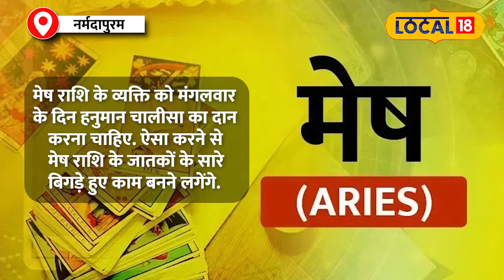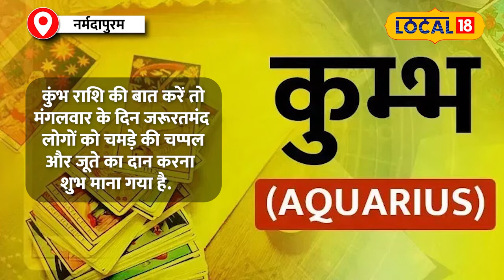Bada Mangal 2024: ज्येष्ठ मास के अंतिम मंगल पर करें ये उपाय मिटेंगे सभी संकट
इस दिन बजरंगबली का ध्यान और वंदना करने से दुखों का नाश होता है. साथ ही बड़ा मंगल पर अगर आप अपनी राशि के हिसाब के दान करें, तो इससे बिगड़े काम पूरे होने लगते हैं. इसी कड़ी में लोकल18 ने ज्योतिषाचार्य पंडित पंकज पाठक से खास बातचीत की. उन्होंने बताया कि मनवांछित फल प्राप्ति के लिए मंगलवार के दिन व्रत रखना चाहिए. यहां जानें आपकी राशि के अनुसार, आपको बड़ा मंगल पर किस चीज का दान देना चाहिए.
Meditation and veneration of Bajrangbali on this day eliminates sorrows. Also, if you donate according to your zodiac sign on Bada Mars, then it starts completing bad work. In this episode, Local18 had a special conversation with astrologer Pandit Pankaj Pathak. Know here according to your zodiac sign, what you should donate on Bada Mars.